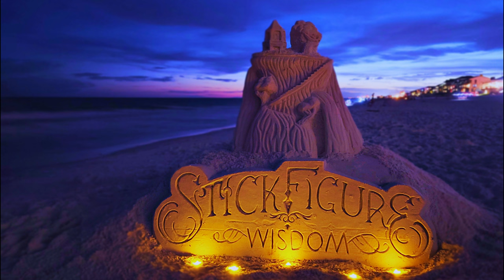Sand-Lapse Stick FIgure, Wisdom Album Art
Playing in the sand never felt so amazing!

Stick Figure is one of my all time favorite bands! He just announced a new album releasing on september 9th!! This is just a small token of my appreciation for Scott's music!

Easy Runaway
Smiles On Faces
Shine
World On Fire

Give any one of these songs a listen! I hope you will enjoy them as much as I do! the song in this video are.

Two new songs from his new album, Wisdom! I'm Super excited for this one to come out! I will definitely be making this text logo again!! I already have ideas for the next one!!

This sculpture took just over 8 hours and over 300 gallons of water to complete! It was truly a day well spent playing in the sand spreading joy to all!!